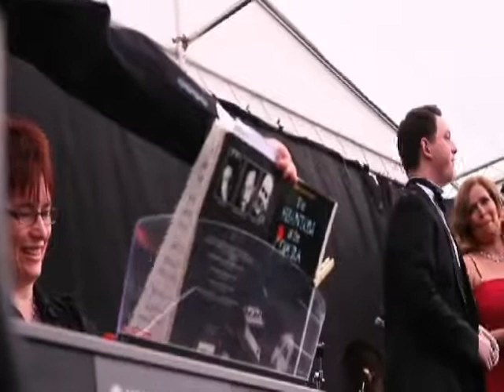Jackie Pittman Ingatestone Hall 2